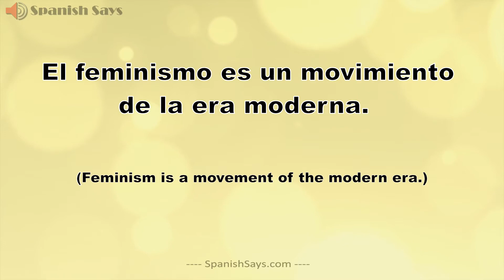Feminismo: How to Say / Pronounce Feminismo - Feminism in Spanish | Spanish Says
What do you know about feminismo activists? Listen to the pronunciation of the Spanish word "feminismo" (feminism) and hear an example sentence using this word. La pronunciación de "feminismo" en español con una oración de muestra para su uso.